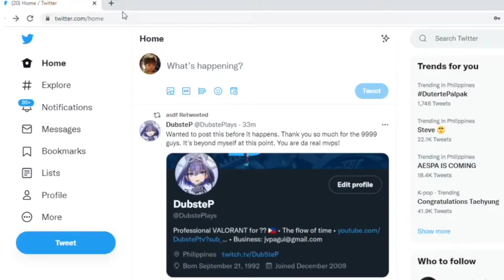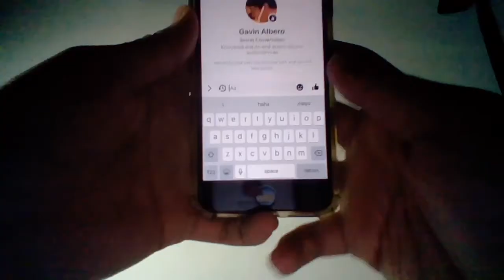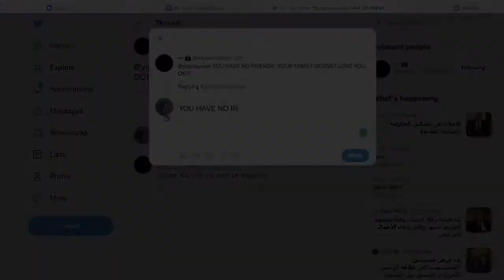SC1C_Group 2_FINE Films Production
FINE Films Production Team
Cast & Crew:
Leader: Jan Winston Lejano
Director: Xena Elisa Valdemoro
Mhonique Grace Victoria
Lorenzo Candelaria
Juliana Moselle Hermoso
Paul Vincent Cornejo
Princess Ariane Noora
Ma. Stephanie De Los Santos
Aiyume Kanazawa
Christine France Mariscal
Jhicel Magtibay
Myro Moral
Walid Mila
Vincent Patron
Shaina Mae Salcedo
Scriptwriters:
Xena Elise Valdemoro
Jan Winston Lejano
John Marcus Bahia
Editors:
Skyler Perfect Mariae Yamson
Mary Trinity Deterala
Narrators:
Beatriz Francine Lim
Neo Icez Fredrick Antonio

Video Credits:
- People using phone HD Stock Video | Free stock footage | Free HD Videos - No Copyright | Channel PMI
- Inside Apple's iPhone Factory In China
- People & Technology Connected.
- Digitalization: People, technology and services